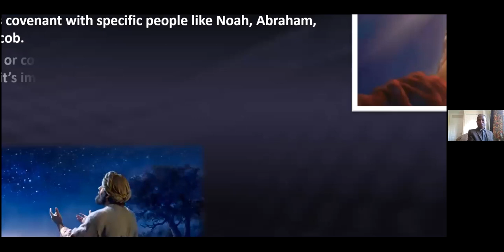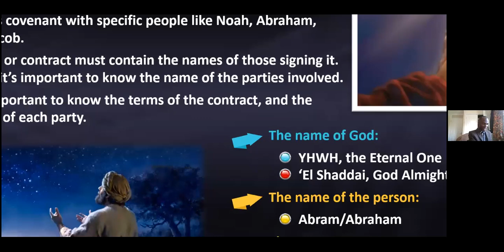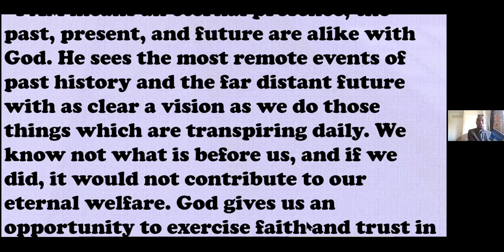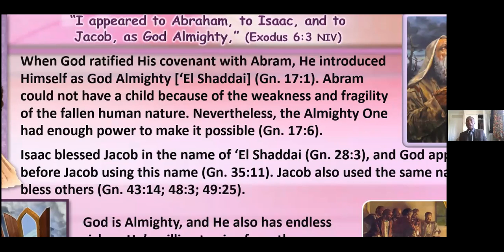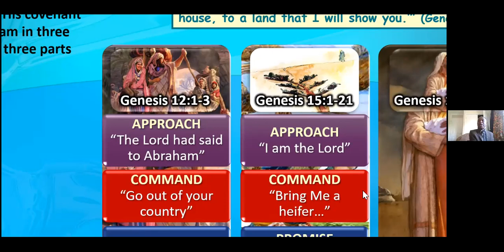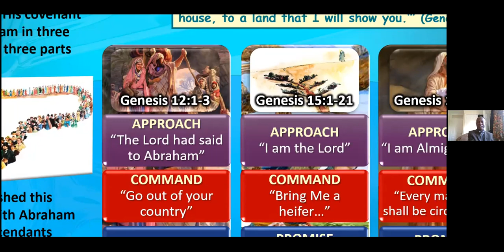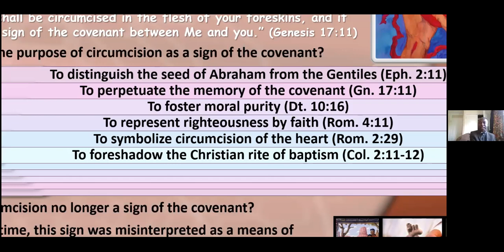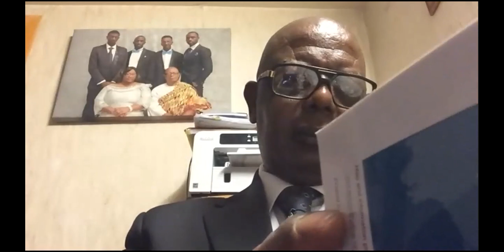24 04 2021 Sabbath Schools Studies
Elder Akwasi Ansah Afrifa